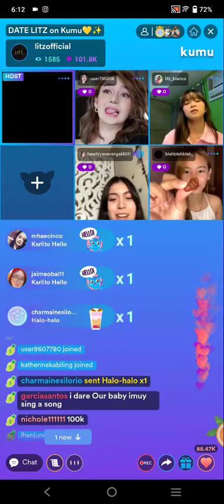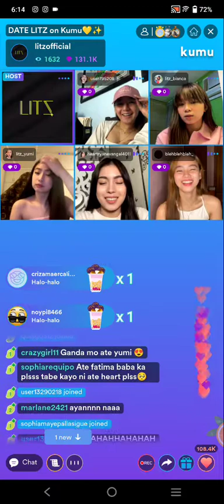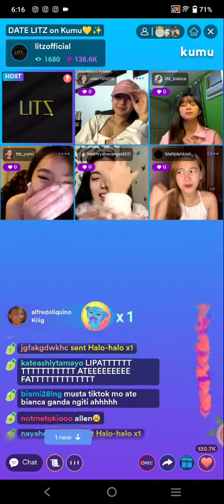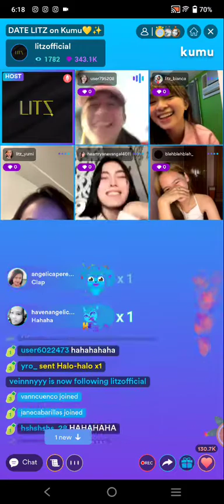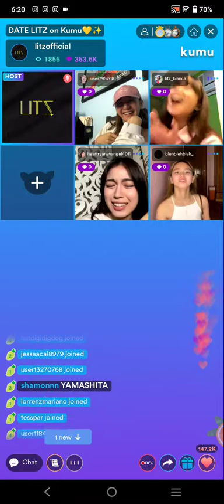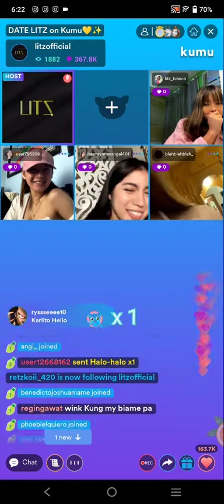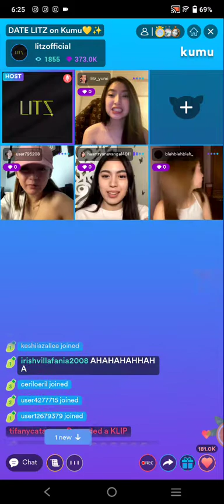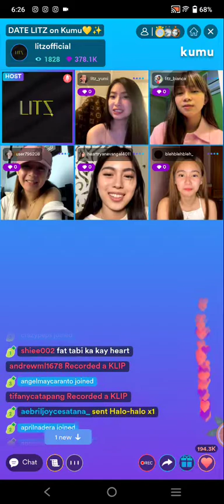YUMI GARCIA , BIANCA SANTOS , HEART RYAN , ASHTINE , FATIMA ANONUEVO (PRANK CALL) KUMU LIVE!